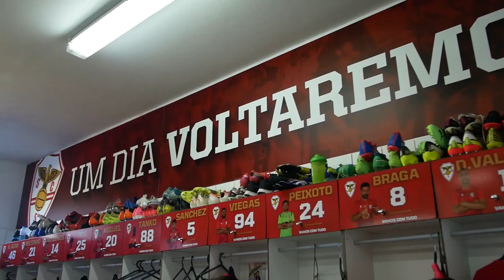Inside Salgueiros | BRAU